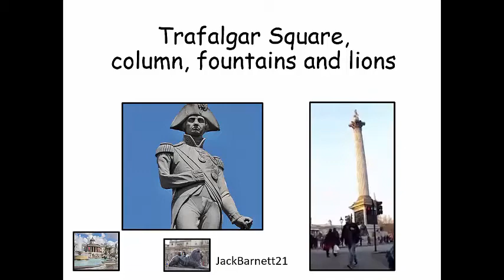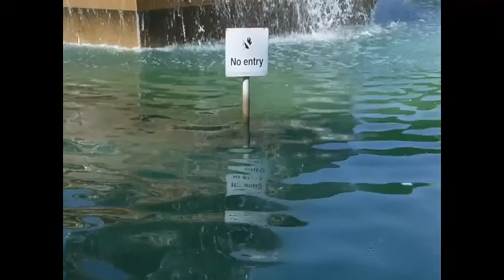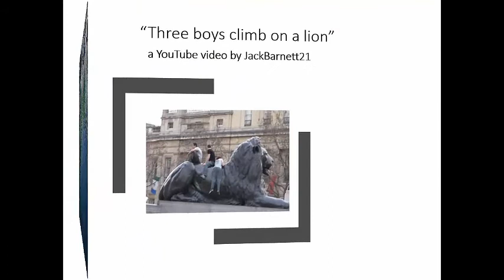INTERESTING EVENTS in TRAFALGAR SQUARE, London UK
I've lived and worked not far from Trafalgar Square so whenever I am near I go there to see what is happening. If you type "Trafalgar Square and JackBarnett21" you will come across at least a dozen or so videos. This one shows the fountains getting greener, and someone helping the attendants to collect the money thrown in. Other videos show people clambering on the lions, falling from the fountains, climbing up the column and the fountains at night. Warning: Ambulance or Police or Fire Engine noises are heard on this video. INTERESTING EVENTS in TRAFALGAR SQUARE, London UK